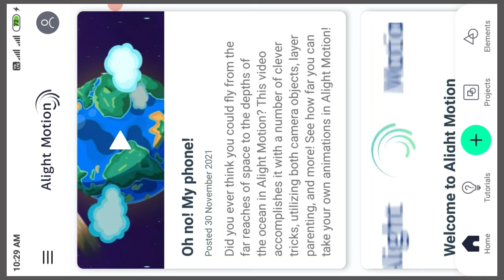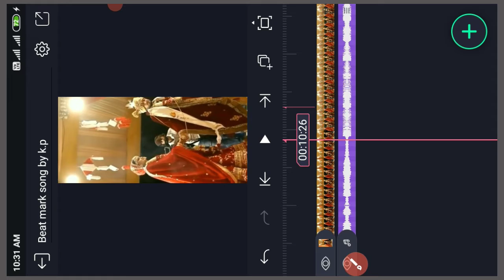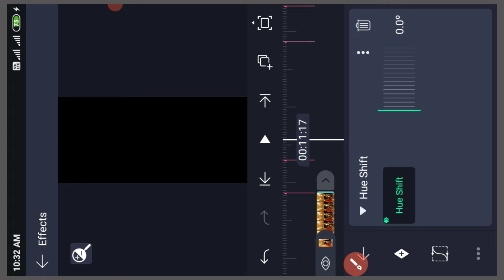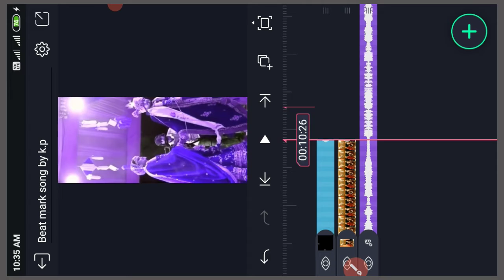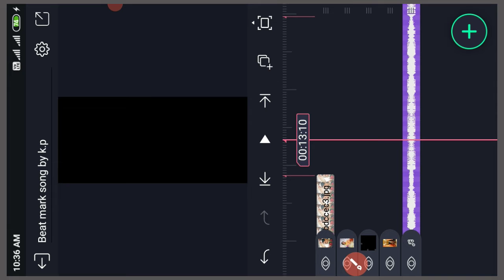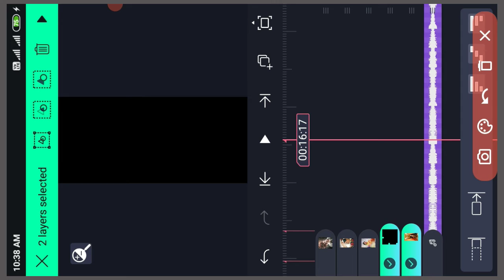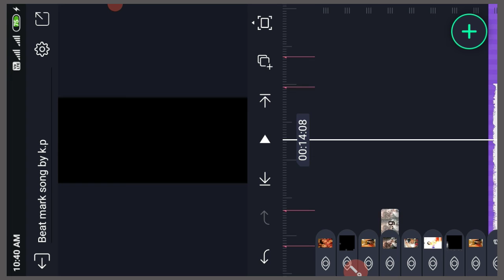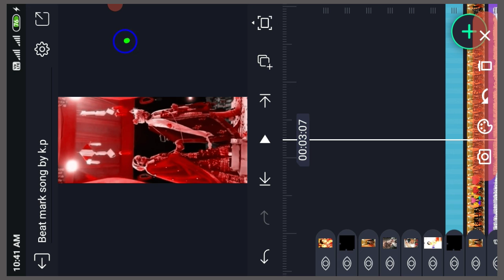Alight Motion New status Editing | New Trending status Editing | Gujarati new status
કોઈ પણ કામ પડે તો મિત્રો કૉમેન્ટ કરી શકો છો